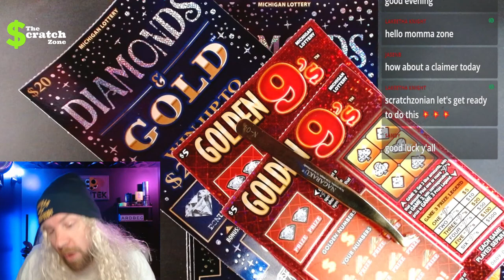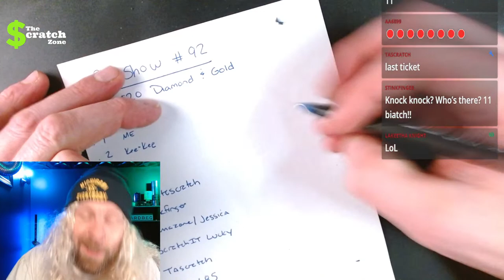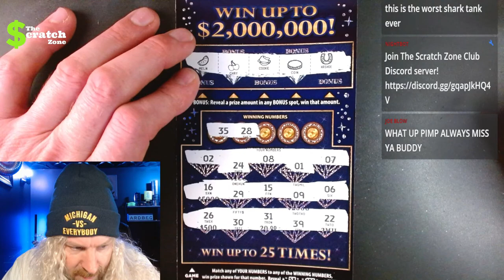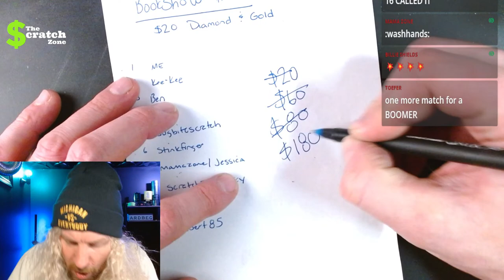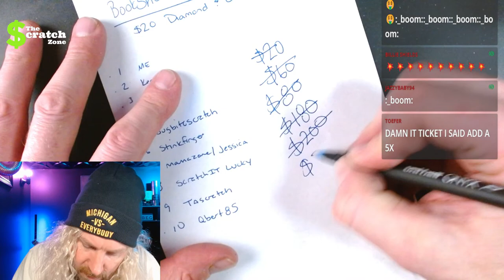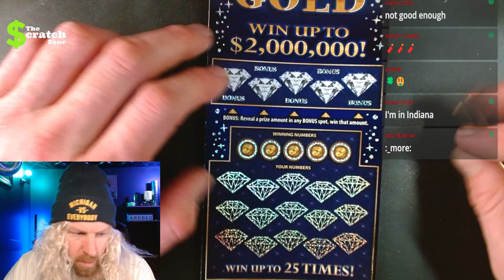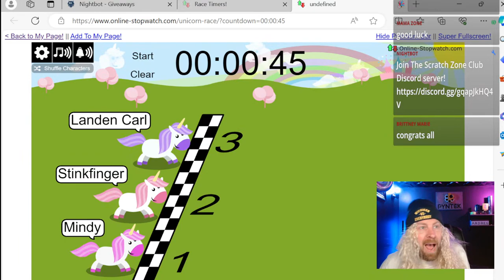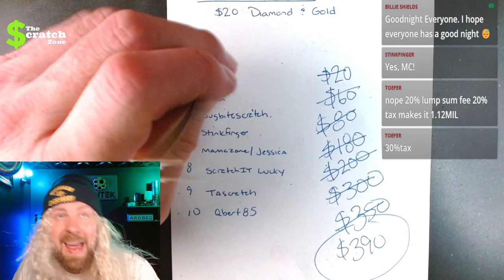NEW TICKETS!!! Book Show #92 | $600 | $20 Diamonds & Gold